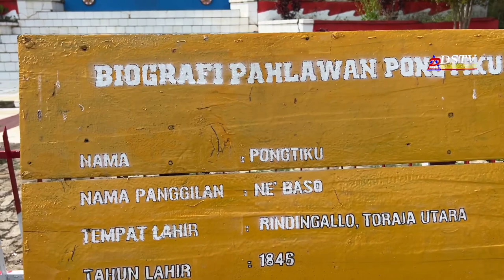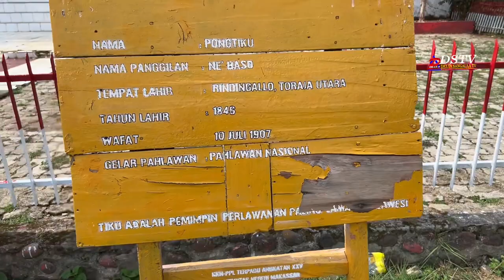Makam Pahlawan Pongtiku di Pangala Rindingallo